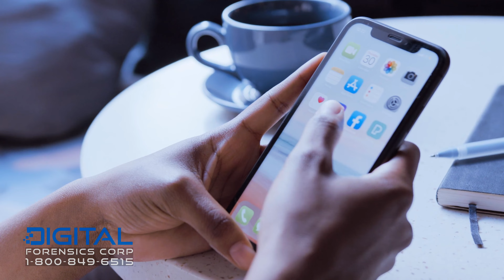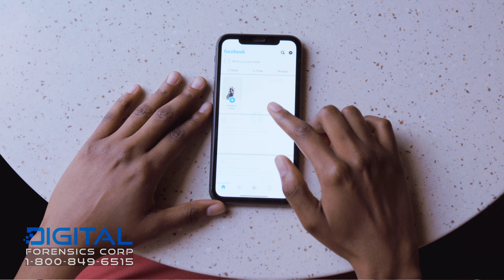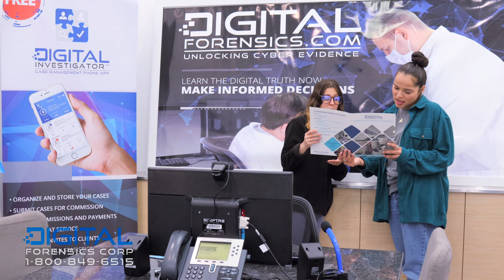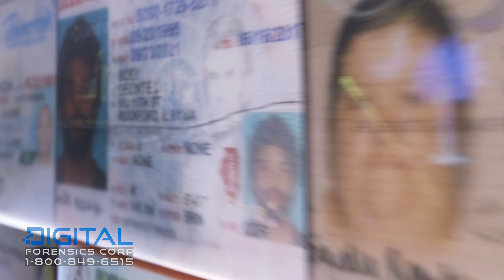Three Real Cases of Sextortion in 2022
Social media blackmail, or sextortion, has escalated at an alarming rate and it’s safe to say that it’s not slowing down any time soon.

💡 In this video, we will be sharing three real examples of social media blackmail cases that we here at Digital Forensics have worked on in the past.

🔥 You will also learn the risks of sextortion and what tricks sextortionists resort to. So, watch this video till the end to find out more.

00:00 — Intro
00:38 — Case 1: The Instagram Blackmailer
02:06 — Case 2: The Facebook Blackmailer
03:35 — Case 3: The Plenty of Fish Blackmailer
05:12 — Conclusions
05:33 — Outro